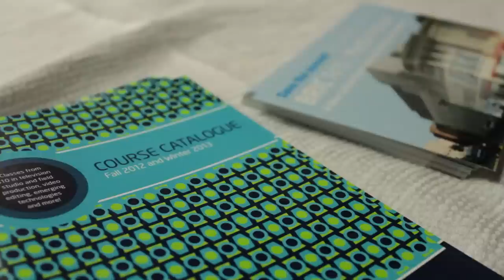Community Media Holiday Party